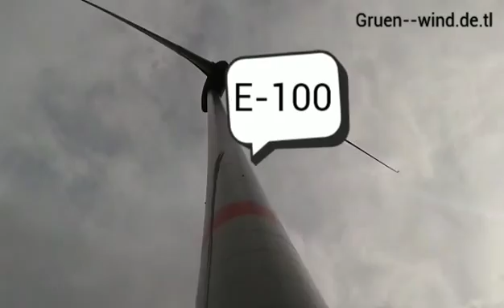Neue windkraftanlage in Lünen